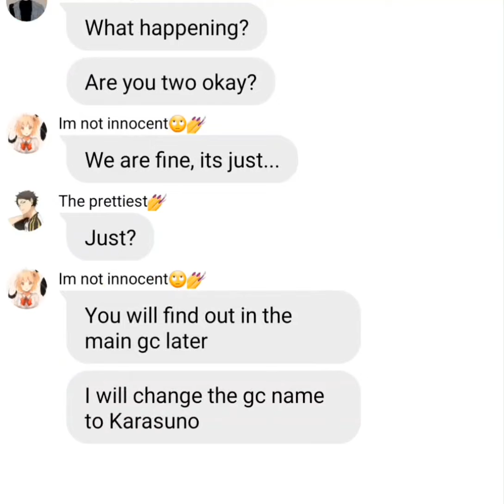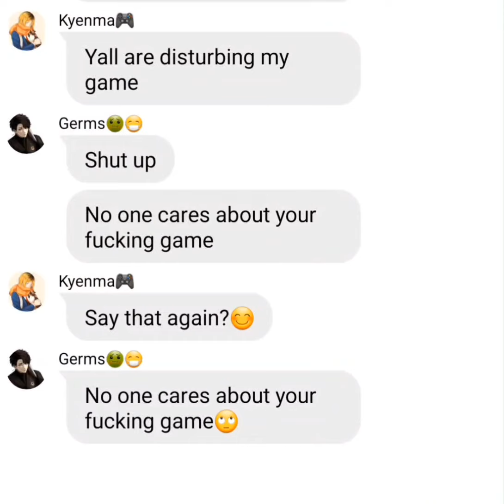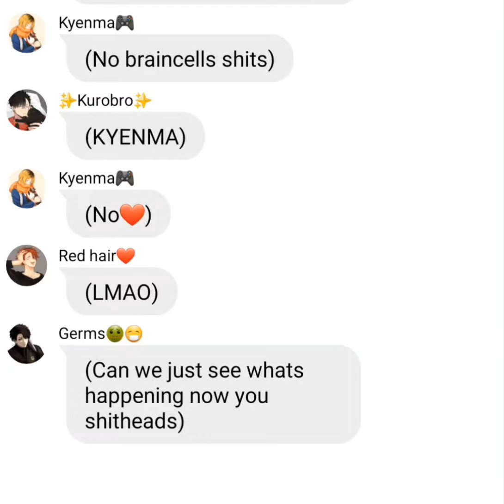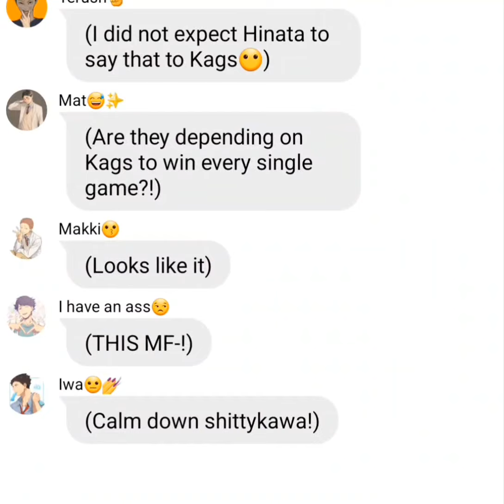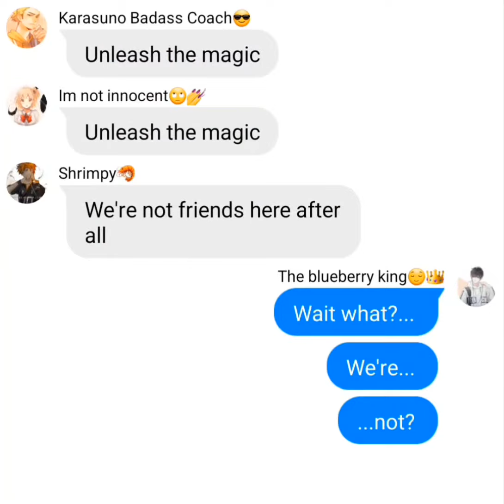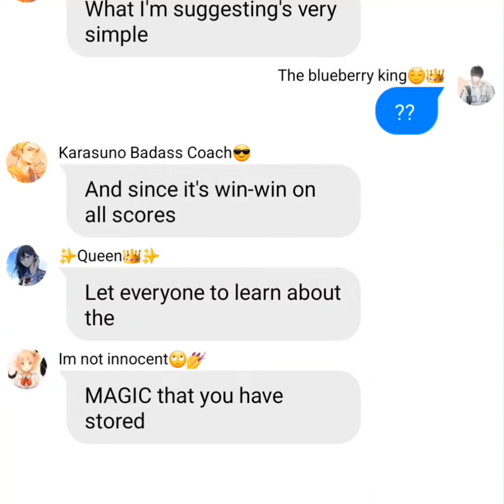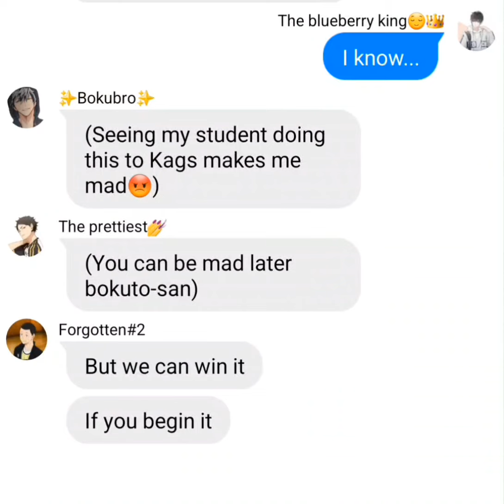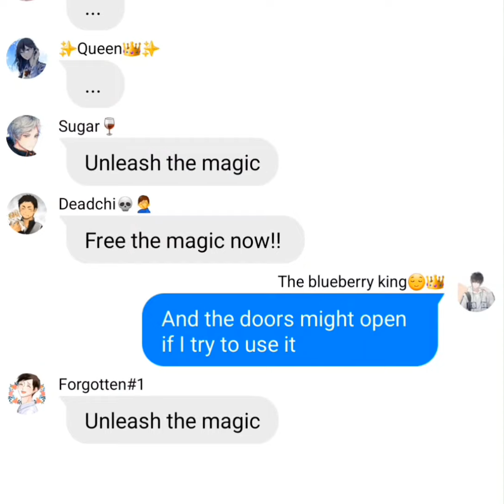Karasuno being mean?! /Magic??/Kageyama angst? /Kags harem?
Hello everybody!! I am back and sorry for not uploading. My phone broke and I have to wait till November so yeah😅.

Anyways, should I make a part 2 for this? I always like to make parts so don't mind me.

Timestamps:
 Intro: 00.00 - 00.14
Explaining and stuff: 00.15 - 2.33
Start of the song: 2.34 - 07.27